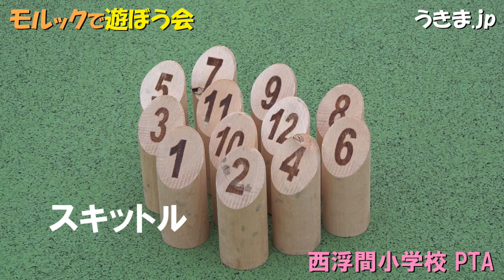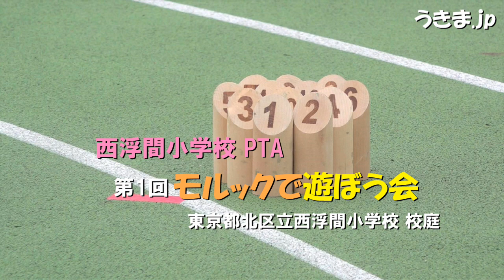モルックで遊ぼう会 東京都北区立西浮間小学校PTA 2021年10月16日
第1回 モルックで遊ぼう会　東京都北区立西浮間小学校PTA　2021年10月16日（令和3年）
幸福度 NO.1の国フィンランドの伝統スポーツ「モルック」
令和2年度に西浮間小学校PTAが全学年全クラス(20クラス)にモルックセットを寄贈しました
※撮影・公開は事前に許可をいただいています